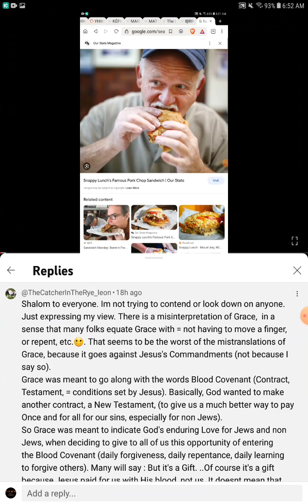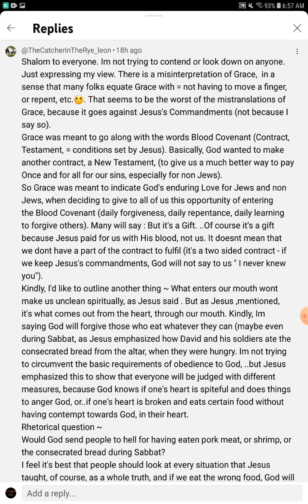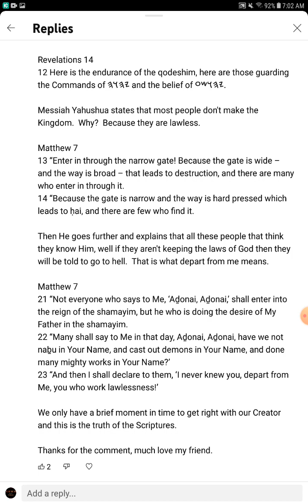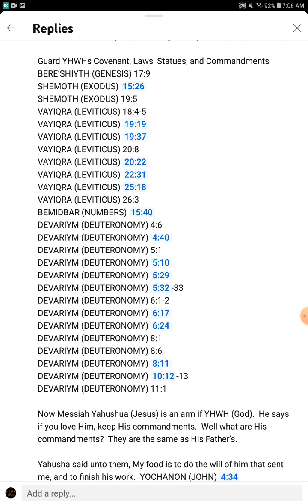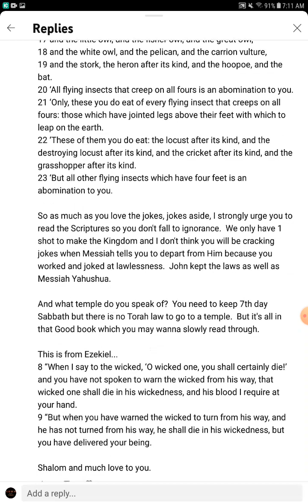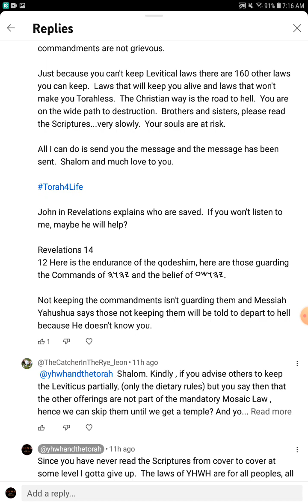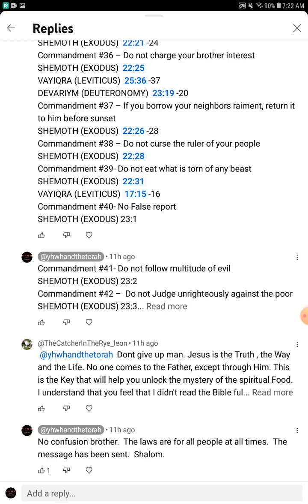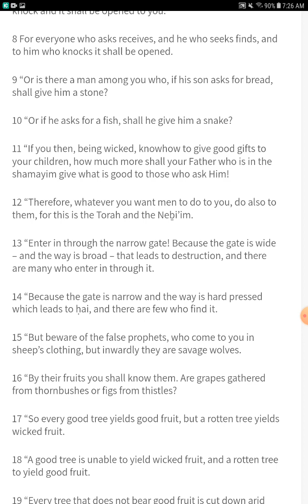The Christian Pork Chop Chronicles - "John the Baptist Ate Unclean Foods" - Leon's Conundrum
Matthew 7
21 “Not everyone who says to Me, ‘Aḏonai, Aḏonai,’ shall enter into the reign of the shamayim, but he who is doing the desire of My Father in the shamayim.
22 “Many shall say to Me in that day, Aḏonai, Aḏonai, have we not naḇu in Your Name, and cast out demons in Your Name, and done many mighty works in Your Name?’
23 “And then I shall declare to them, ‘I never knew you, depart from Me, you who work lawlessness!’

What is food?  Leviticus 11 tells us what food is.

Do you think you are saved?  Scriptures say few find the way.
13 “Enter in through the narrow gate! Because the gate is wide – and the way is broad – that leads to destruction, and there are many who enter in through it.
14 “Because the gate is narrow and the way is hard pressed which leads to ḥai, and there are few who find it.

The laws of YHWH are good for all people, all ages, all nations, all creeds, all colors and everyone seeking the Kingdom road.

Don't be deceived with worldly religions leading your soul to hell.